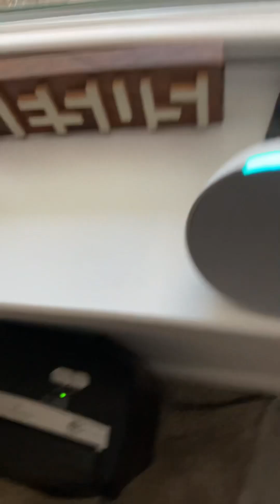This is what happens when you have a double assistant